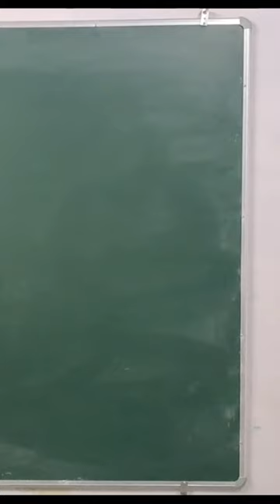perfect example of volumetric strain| balloon| properties of solids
In a common base transistor amplifier,
the phase difference between output
voltage and input voltage is A metallic needle of radius r floats in a
liquid of surface tension S.
 The
maximum density of needle so that it
may not sink, is scienceexperiments
Organic chemistry
time  and work
class10 science chapters
jee clear karna h 1 saal mein?
paramedical (pm/ppm) important question 2024
one shot revision| motion in a straight line
all of edexcel biology paper in 25 min
Electrochemistry in 23 main points
Class7th Odia
Organic Chemistry  in one shot
Rajwant sir ka karwa chauthh
maths most top 50 questions for army exams
mechanical properties of fluid in solid
medical students/NAIHS/meddiaries
magnetism: full chapter
game of neet
yawar manzoor The reverse saturation current at 300 K
of a p-n junction Ge diode is 5 µA. The
voltage to be applied across the diode to
obtain a forward current of 50 mA, is :
(Boltzmann constant k = 1.38 ×
23 10−
J/K)|
In the motion of a Rocket, physical
quantity which is conserved is|
A solenoid of inductance 50 mH and
resistance 10Ω is connected to a battery
of 6V. The time elapsed before the
current reaches to half of its steady state
value is|
Reverse saturation current|
Reverse saturation current in pn junction diode|
Reverse saturation current in pn junction diode experiment|

Reverse saturation current in transistor|
Reverse saturation current in bjt|
Reverse saturation current formula|
Reverse saturation current animation|
Rocket motion|
Rocket motionbsc physics|
Rocket motion physics class 11|
Rocket motion derivation|
Rocket motion graphics|
Rocket motion equation | The reverse saturation current at 300 K
23 10−
J/K)

value is
Hooke's law
young's modulus
Bulk modulus of elasticity
stress
strain